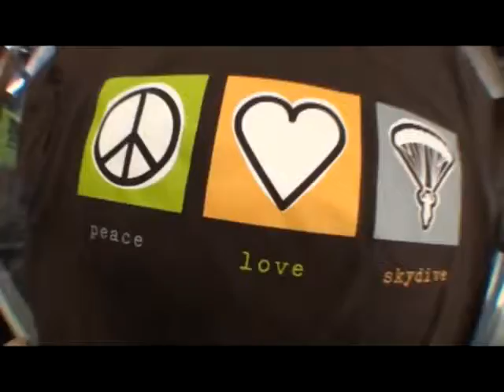Kenny 's tandem jump at Skydive Hollister | the Bay Area's Dropzone for Tandem Skydiving!